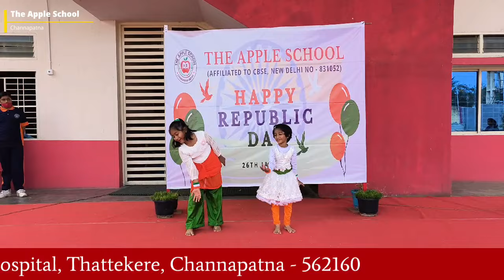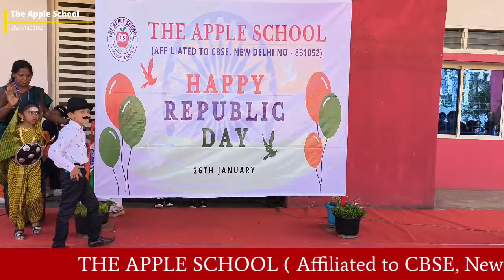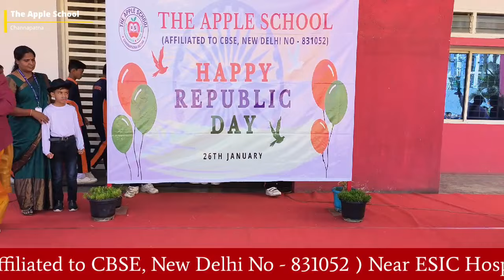Republic Day Celebration @theappleschool2086 (CBSE) Channapatna